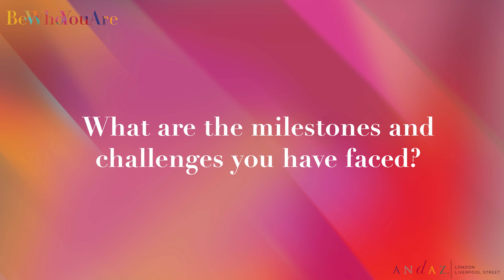Jeanne Aikman - Director of HR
Jeanne is the director of Human Resources at Andaz London Liverpool Street. For Jeanne, being who you means not being afraid of who you are, and not hiding who you are. Be who you are means, being able to express yourself and that is one of the reasons she joined Andaz - Andaz itself means personal style, so this gives the opportunity to embrace who she is.

Being a young black woman has had its challenges along the way that have helped shape her in becoming the person she is today. She has also learnt to never give up, one of the important lessons she has learnt is to continue to work hard to achieve anything.

Jeanne finds inspiration from her mother, who also works in HR within the hospitality industry. Her mum always celebrates who she is and remains someone Jeanne continues to look up to. She is very family orientated and others can find her spending time with loved ones outside of work.

One thing Jeanne enjoys about the location of Andaz London Liverpool Street is the culture. Being from East London originally, she enjoys being around different nationalities and learning about different values. She describes Andaz as fun – it is a great place to come for people to visit and stay. It is vibrant – as visitors enter and explore the hotel, people are immediately greeted with the traditional side of what the hotel used to be, mixed with contemporary art pieces and furniture that encapsulates the East London culture. Lastly, she describes Andaz as inclusive – as they recognise different nationalities and foster an environment where you would naturally feel comfortable expressing yourself.

She also describes Shoreditch as being vibrant, colourful and, somewhere you would naturally feel comfortable.